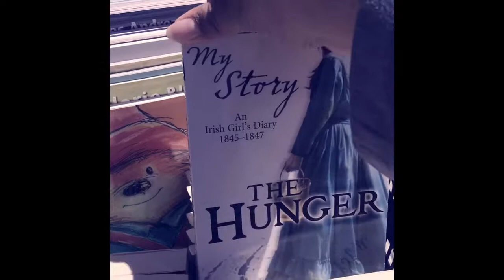Bookstall at Hitherfield Primary School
JFZ Books hosted a book stall at the Summer Fair held at Hitherfield Primary School in Leigham Vale, Streatham.

Our most popular feature proved to be the bargain basket; books with an average RRP of £8 that were sold for £3.